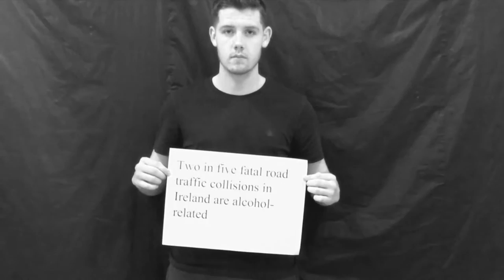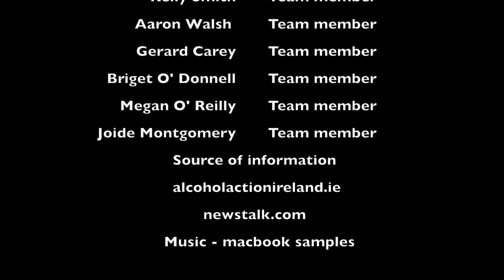Blanchardstown Youthreach The Impact of Alcohol on Relationships